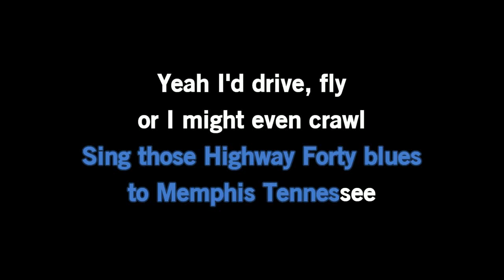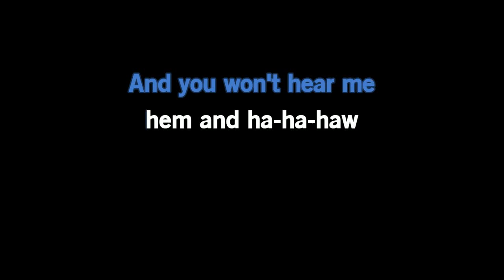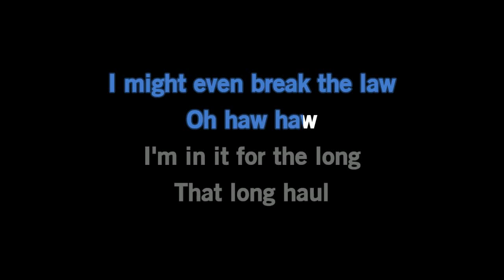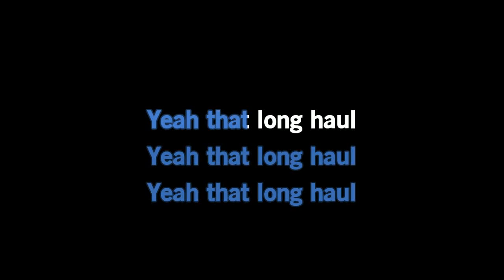Drake Milligan & James Burton - Long Haul [Karaoke Version]